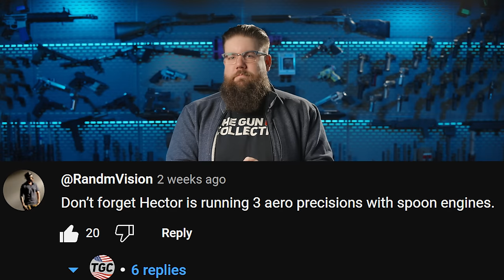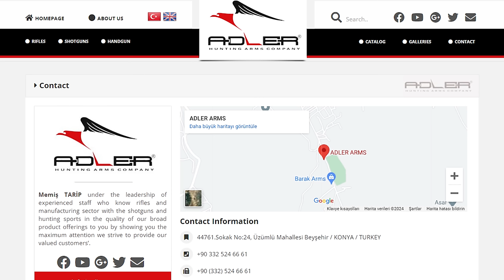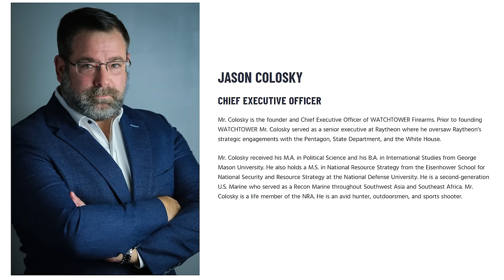Next Great American Gun Company? - TGC News!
This week on TGC News, a mexican 1911, a turkish 1911 and an ultra fancy double stack 1911 from a company that used to be a meme.